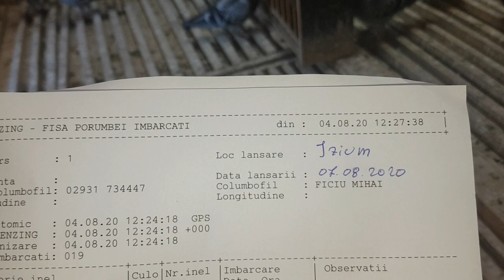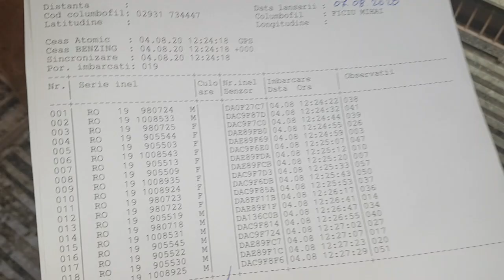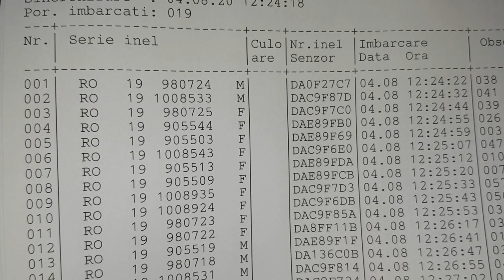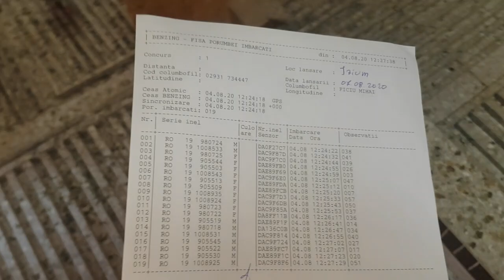IZIUM MARATON 19 ÎMBARCATI !!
Ieri au fost îmbarcati porumbeii crescătoriei noastre pentru maratonul de la IZIUM . UN maraton cu peste 11000 de porumbeii la start si 17 județe participante. Sper în sosiri bune ale porumbeilor si doresc tuturor participanților mult succes !